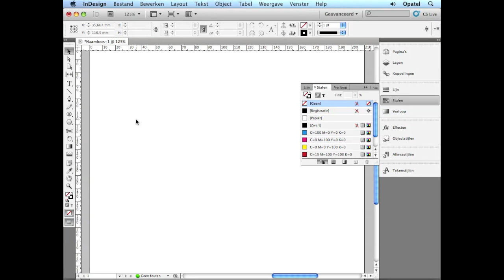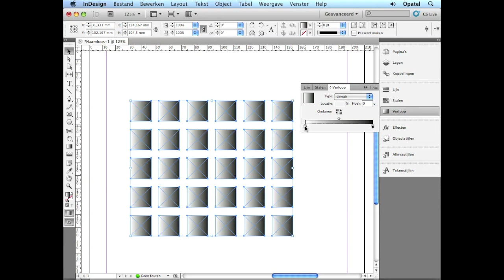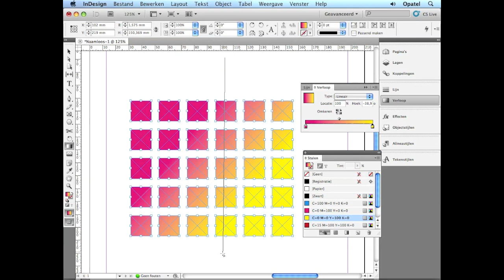Verloop maken in InDesign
Hier leer je hoe je in InDesign een verloop kunt verdelen over meerdere objecten. Wil je nog meer leren? Bekijk onze InDesign cursussen